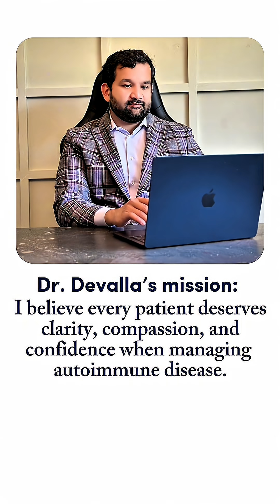The gut health and autoimmune diseases connection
Research shows your gut microbiome directly impacts inflammation, which affects conditions like rheumatoidarthritis, lupus, Sjogren’s syndrome, and other autoimmune diseases..

That is why, we are bringing you the gut expert that will look at the whole person!

Dr. Vishnuteja Devalla, Ivy League-trained rheumatologist, uses a comprehensive approach that goes beyond traditional care—he incorporates antiinflammatory diets, gut restoration strategies, and personalized treatments to target the root causes of autoimmune symptoms.

If you experience joint pain, fatigue, bloating, or digestive issues with autoimmune or arthritis diagnoses, it’s time to address your gut health with an expert who listens and builds treatment plans around your unique needs.

Now accepting new patients for telehealth in Arizona, Oregon, California, Florida, Indiana, Kentucky, Montana, Ohio, Texas, Idaho, Illinois, Michigan, Minnesota, Oklahoma, Pennsylvania, and Wisconsin.